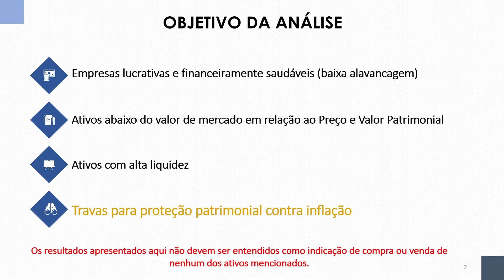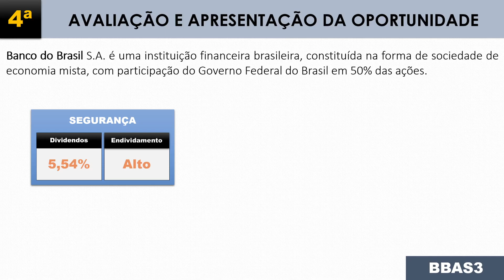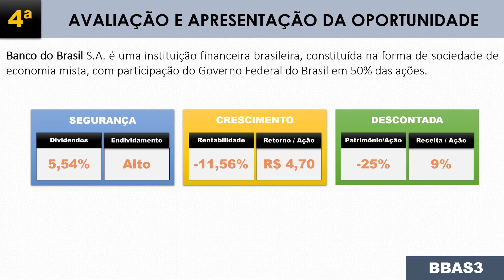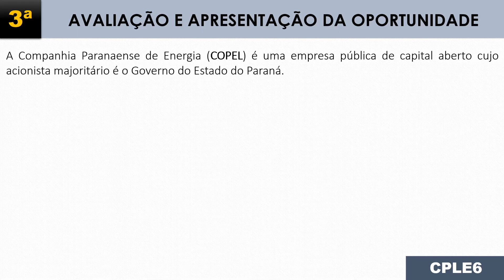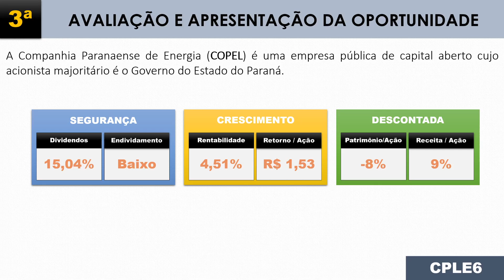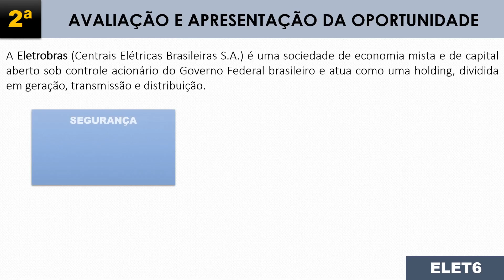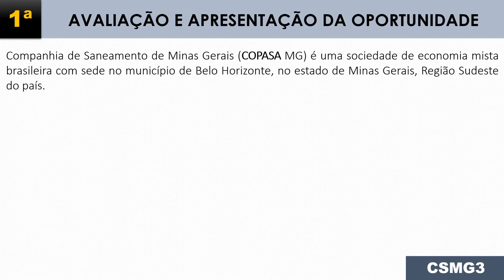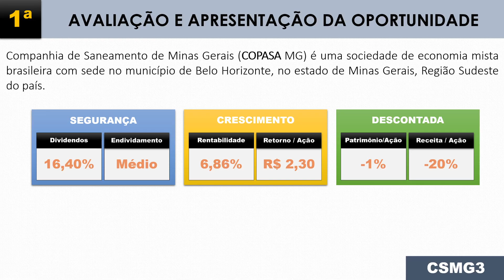4 MELHORES AÇÕES PARA FICAR DE OLHO EM JUNHO 2021 | BBAS3 CPLE6 ELET6 CSMG3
Investidores amigos do Ativo Virtual, sejam bem vindos !!
Vejam as TOP 4 empresas para ficar de olhos abertos em JUNHO de 2021.

AGENDA
[00:00] Introdução
[00:46] ASSITA | Objetivo da Análise, seus critérios e motivações
[01:14] Metodologia utilizada
[02:59] 4a EMPRESA | BBAS3
[02:59] 3a EMPRESA | CPLE6
[12:11] 2a EMPRESA | ELET6
[16:18] 1a EMPRESA | CSMG3

Nesse vídeo, vamos analisar, através de uma abordagem única, as melhores empresas para Maio de 2021 visando segurança, crescimento e quanto a empresa está descontada no mercado para balizar a análise. O foco é compra para longo prazo buscando preservar o patrimônio investido contra a inflação, além de buscar ganhos reais com empresas fortes no mercado através dos seus dividendos e valorização tendo em vista o momento atual da economia.  O que se encaixa no perfil de investimentos do grande investidor Luiz Barsi e também na metodologia de investimentos do Décio Bazin.

O investimento em dividendos oferece uma alternativa para quem busca menor volatilidade e a oportunidade de criar um fluxo de renda recorrente, além do crescimento do valor de mercado do portfólio pela apreciação das ações.

Inscrevam-se e apertem o sino das notificações para receber todas as novas notícias a tempo de aproveitá-las.